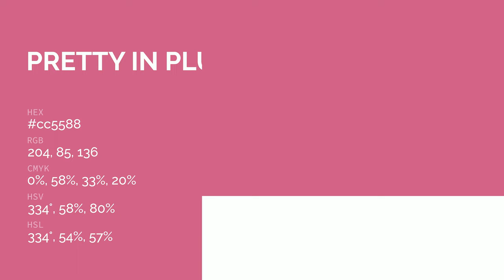Pretty in Plum color cc5588 hex color - Violet color - Cool color cc5588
What color is Pretty in Plum ? cc5588 hex color - Violet color - Cool color cc5588

Hex cc5588 Color Code is also known as Pretty in Plum color.